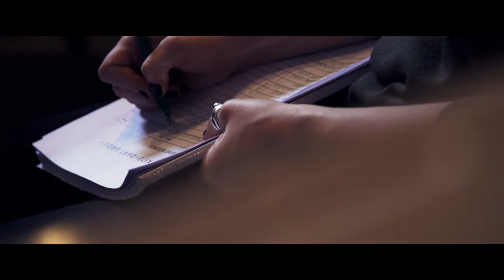What is the Kite + Dart Group About?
A brief explanation of our philosophy and commitment to entrepreneurs and the world.